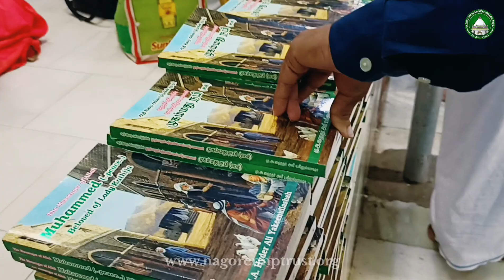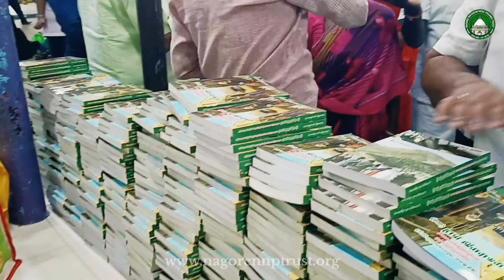Milad Un Nabi Mubarak 2024 | Free Book Provided | Prophet History Tamil & English | Nagore NNP Trust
நாகூர் நாயகம் நேசப்பாசறை அறக்கட்டளையின் சார்பில் மீலாதுந்நபி விழா முன்னிட்டு இலவச புத்தகம் வழங்கப்பட்டது.

செப்.12, 2024 இறைதூதர் நபிகள் நாயகத்தின் பிறந்தநாள் விழா மற்றும் நாகூர் ஆண்டவர் பிறந்த நாள் விழாவை முன்னிட்டும் நாகூர் நாயகம் நேசப்பாசறை அறக்கட்டளை சார்பில் ஜாதி, மத, பேதமின்றி அனைவருக்கும் நபிகள் நாயகத்தின் வாழ்க்கை வரலாறு புத்தகம் இலவசமாக வழங்கப்பட்டது. இந்நிகழ்ச்சிற்கான அனைத்து ஏற்பாட்டினையும் நாகூர் நாயகம் நேசப்பாசறை அறக்கட்டளையின் நிறுவனத்தலைவர் Dr.M.H.ஹாஜா சம்சுதீன் சாஹிப் அவர்கள் செய்திருந்தார்கள்.

Free book was provided on the occasion of Milad un Nabi on behalf of Nagore Nayagam Nesa Pasarai Trust.

On September 12, 2024, on the occasion of the birthday of the Prophet Muhammad and the birthday of the Nagore Saint, all the people without caste and creed were given free book of prophet life history on behalf of Nagore Nayakam Nesa Pasarai Trust. All the arrangements for the event were made by Dr.M.H.Haja Samsuddin Sahib, Founder, Nagore Nayagam Nesa Pasarai Trust.

Nagore NNP Trust - Nagore Nayagam Nesa Pasarai Trust (Reg.No : 04/2016)

The trustees of Nagore Nayagam Nesa Pasarai Trust doing welfare activities and magnanimous services without caste or creed carried out by our Trust.

Dr. M.H.Haja Samsudeen Sahib
(Sarkalifayi Rifayee, Kalifathul Qadiri, Chisthy)
Founder & President - Nagore Nayagam Nesa Pasarai Trust (Reg.No : 04/2016)

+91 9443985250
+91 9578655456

NAGORE NAYAGAM NESA PASARAI TRUST
NAGORE BRANCH
SWIFT CODE - CIUBIN5M